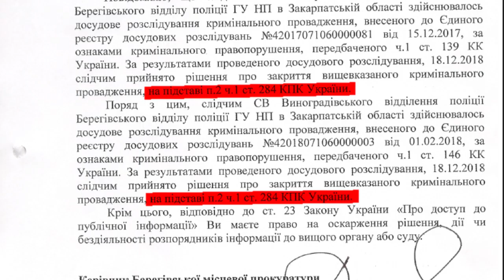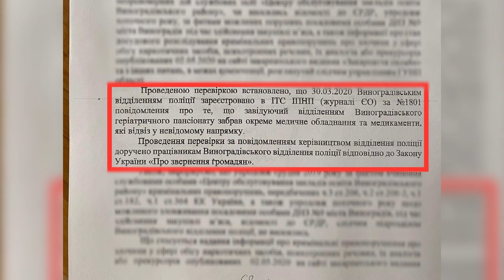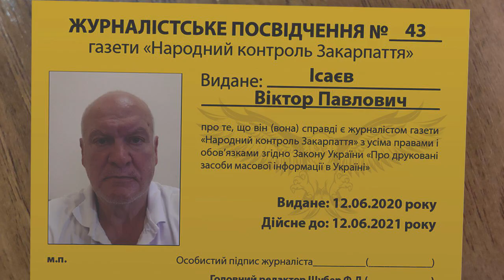Лікар-журналіст із Виноградівського хоспісу і зникле медобладнання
Зниклий під час пандемії COVID-19 дихальний апарат, пацієнти, що помирають в муках, порушення прав людини, конфлікти в колективі – все це супроводжує виноградівський хоспіс вже майже три роки.

Мова йде про завідувача хоспісного відділення Виноградівського геріатричного пансіонату лікаря Віктора Ісаєва.

Ввечері 29 березня 2020 року, в розпал жорсткого карантину через пандемію коронавірусу, з хоспісу зникло медобладнання і медикаменти. Дихальний апарат забрав лікар Віктор Ісаєв. Про це в доповідній записці вказала працівниця хоспісу.

Наступного дня, 30 березня, керівництво пансіонату звернулось на 102 і повідомило про випадок. Поліція приїхала, зафіксувала факт і розпочала перевірку. У підсумку ознак кримінального порушення у вчинку лікаря слідчі не знайшли.

Через інцидент із зниклим дихальним апаратом, Віктор Ісаєв отримав догану. Лікар подав позов до суду на скасування цієї догани і виграв суд.

А поки прокуратура Закарпатської області та виноградівські слідчі порушень в роботі лікаря не бачать, він встиг отримати посвідчення журналіста і почав тиснути на колег та погрожувати проведенням журналістських розслідувань. Допомагають йому в цьому місцеві активісти.

Автори: Олена Мудра, Андрій Гепенко.